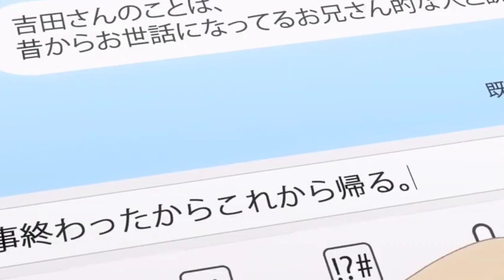10 Anime Spring 2021 Yang Paling Di Tunggu Tunggu - Rekomendasi Anime 2021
yahallo semuanya pada kali ini aku akan kasih tau ke kalian anime spring 2021 yang paling ditunggu tunggu udah pasti animenya rekomended kok buat kalian , kalian pengen tahu apa saja? nonton aja videonya !

List :

0:00 Intro
0:21 Awal
0:56 Hige Wo Soru
2:01 Super cub
3:05 Zombieland Saga Season 2
3:34 Slime Taoshite 300 Nen
4:21 Ijinaraide Nagataro San
5:22 Boku No Hero Season 5
5:56 Isekai Maou To Shoukan Season 2
6:35 Shaman King 2021
7:21 Tokyo Revengers
8:18 Osanajimi Ga Zetai
9:05 Selesai
9:44 Outro

anime comedy 2021
anime romance 2021
anime isekai 2021
anime overpower 2021
anime terbaru 2021
anime 2021
anime action 2021
anime fantasy 2021
anime romcom 2021
anime martial art 2021
anime terbaik 2021
anime spring 2021
anime summer 2021
anime fall 2021
anime winter 2022
anime terbaik
rekomendasi anime
rekomendasi anime 2021
anime terbaru
anime bagus
anime movie 2021
anime slice of life 2021
anime isekai
anime comedy
anime overpower
anime loli 2021
anime loli
anime romance
anime terbaik
anime action
anime fantasy
anime romcom
anime terbaik sepanjang masa